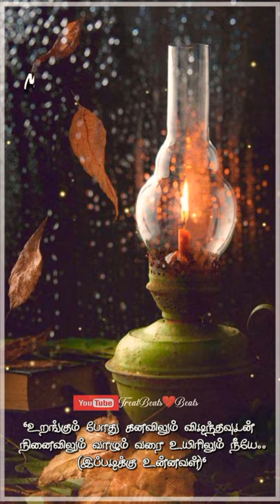Boopalam Isaikkum Cover Sowmya Mahadevan Whatsapp Status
Hi viewers, I am doing lovely music cuts for you. Pls support my chanel